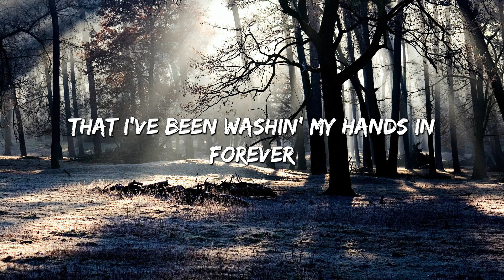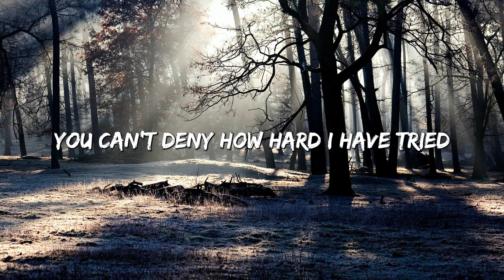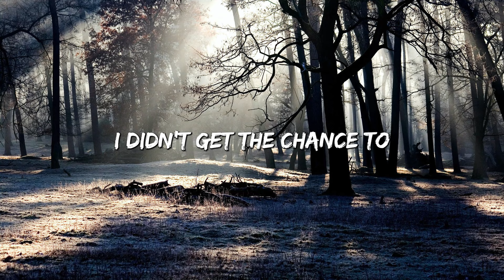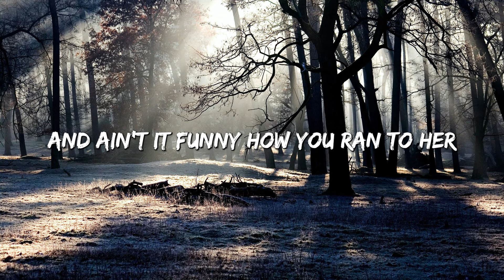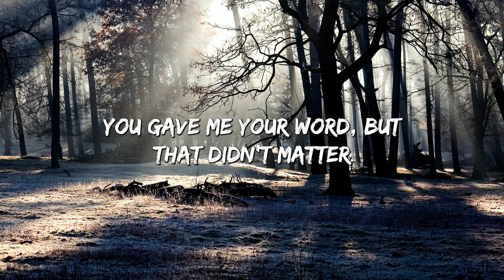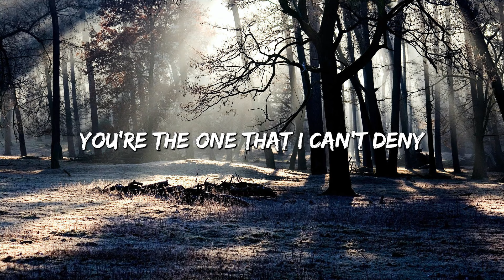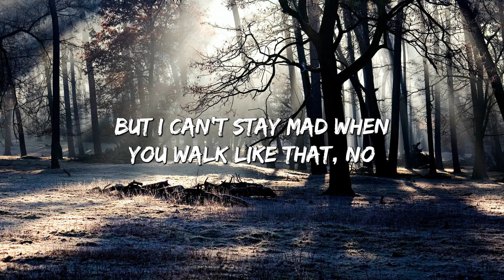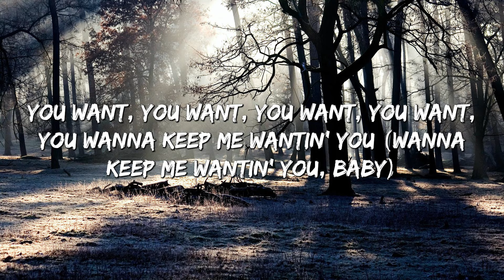Easy One Me - Adele (Lyrics) || Olivia Rodrigo, Taylor Swift, Charlie Puth (Mix Lyrics)